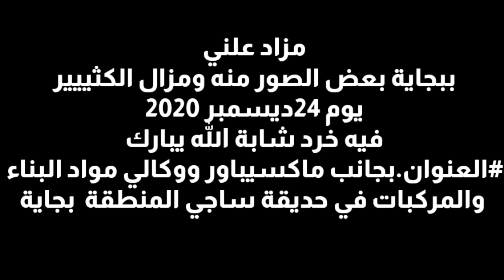سيارات للبيع.مزاد علني سيارات وشاحنات وحافلات وعتاد فلاحي واشغال عمومية للبيع ببجاية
اسعار السيارات- اسعار السيارات في الجزائر-  بيع السيارات _ شراء السيارات _ سوق السيارات - السيارات السياحية - السيارات النفعية - الشاحنات - اسعار العتاد الفلاحي - الجرارات - اسعار الجرارات -اسعار العتاد الاشغال العمومية _الهاربين -  الهيليكس و التويوتا -  سوق واد كنيس -سوق تيجلابين -  سوق الحامة - سوق بير وناس - جلال فيديوا - جلال اسعار السيارات  _ سيارات المستعملة -  سوق الرمشي - المزادات الامريكية لسيارات